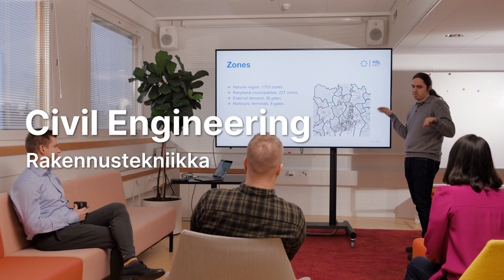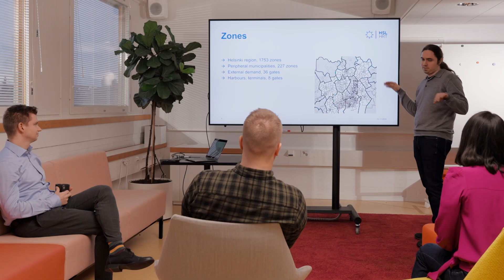Civil Engineering | Aalto University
Studying Civil Engineering is for those who want to build the structures of tomorrow. At Aalto University, you can study Civil Engineering in Building Technology or Geoengineering Master's programme.

Building technology is at the core of designing and constructing both safe and sustainable living environments of tomorrow

As one of the top-ranked programmes in its field, the Master’s Programme in Geoengineering provides world-class education in the disciplines of geotechnics, rock mechanics, highway engineering and construction

Rakennustekniikkaa opiskelemalla pääset rakentamaan tulevaisuuden ratkaisuja. Aalto-yliopistossa voit opiskella rakennustekniikkaa rakennustekniikan kandipääaineessa ja Building Techonology ja Geonengineering -maisteriohjelmissa.

Rakennustekniikan pääaineessa yhdistyvät insinööritieteiden matemaattinen ja tekninen pohja luovaan suunnitteluun ja johtamiseen

Building Technology -maisteriohjelman ytimessä on terveellisten ja kestävän kehityksen periaatteita noudattavien asuinympäristöjen suunnittelu ja rakentaminen